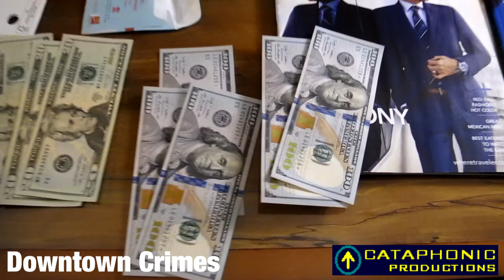Admiral Crumple - Shadowsphere album sampler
Admiral Crumple - Shadowsphere